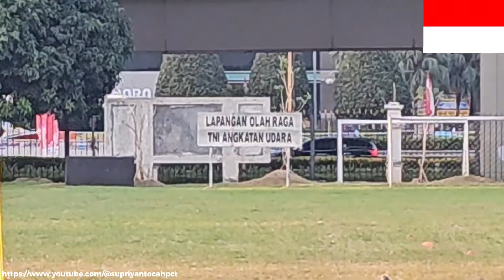🔴 CỰC NÓNG | Bóng đá Việt Nam tụt dốc và nỗi lòng của những người trong cuộc